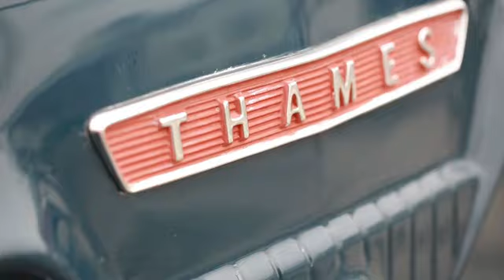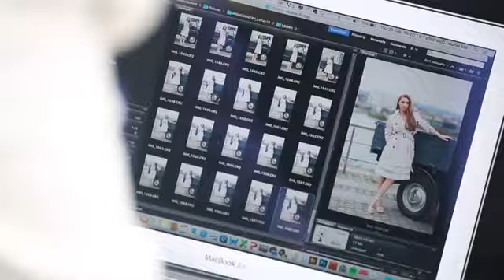Behind the scenes with Una Foden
Behind the scenes of Irish Country Magazine's April 2016 cover shoot with Una Foden.

Inform | Inspire | Indulge